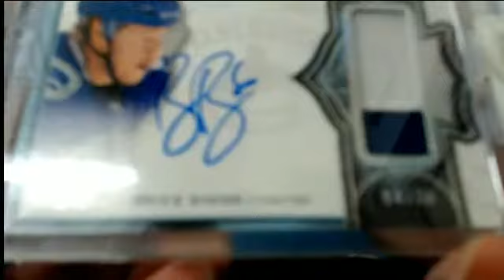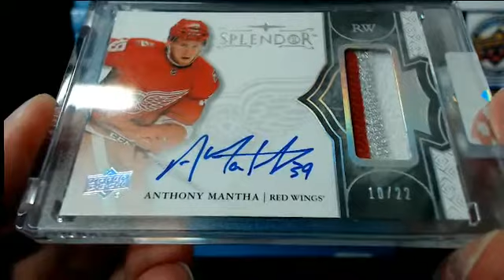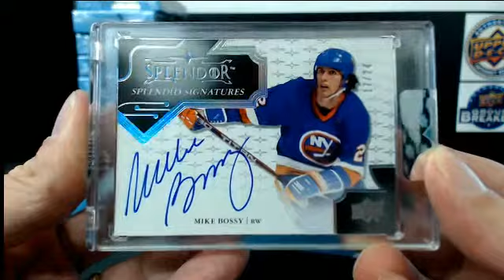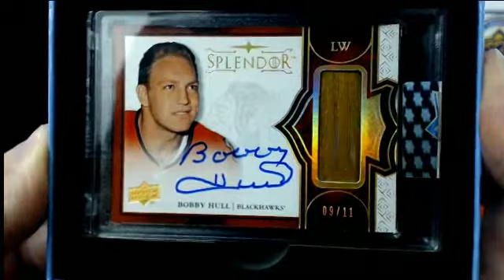Outoftheboxbreaks Break #4552 17-18 SPLENDOR 4 BOX TEAM BUY #1 (FROM FRESH CASE)